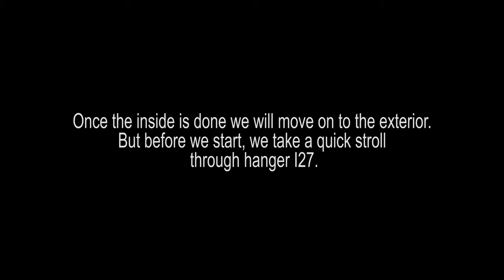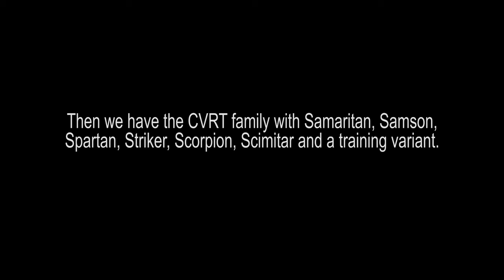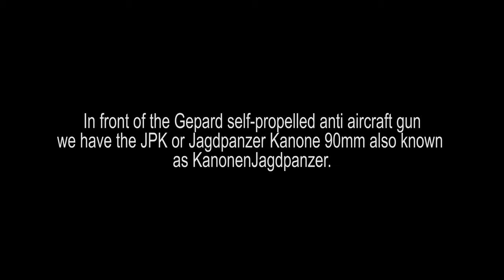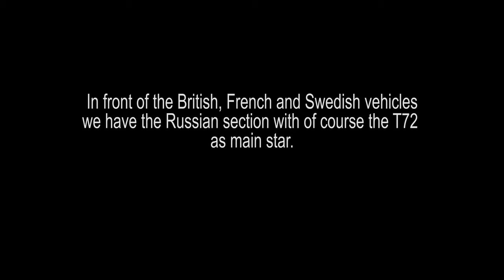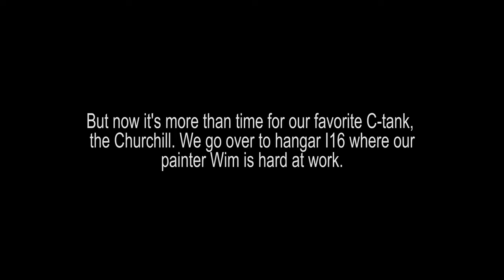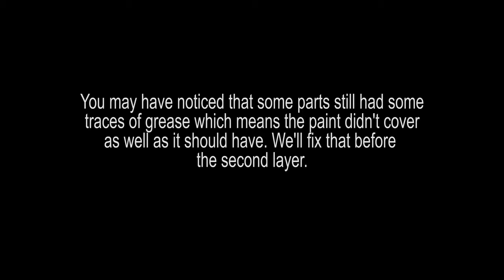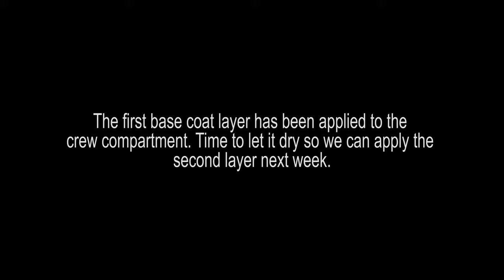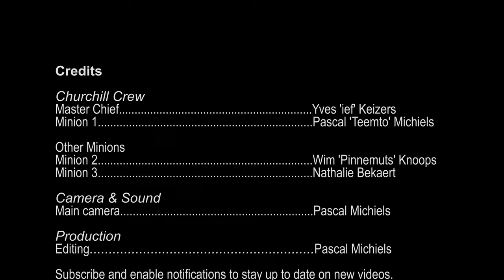Churchill paint job start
With the Easter holiday behind us we're back at Gunfire. Important moment as we start putting the first base coat on the Churchill crew compartment. As painting may be kinda dull to watch, I've also included a quick tour of the gems in hangar I27.

I left out 3 vehicles on purpose as we'll feature each of them in a dedicated upcoming spelunking video. Clues in this video as to which 3 :-)

Footage was shot with a Sony a6300 with Sigma 16mm F1.4 and Sony A7iii with Sony 28mm F2 on Zhiyun Weebill lab gimbal. Editing was done in Premiere Pro.

Tracks:
- Apex by Aakash Gandhi
- Chariots of War by Aakash Gandhi
- Cavalry by Aakash Gandhi
- American frontiers by Aaron Kenny
- Washington post by the U.S. Army band